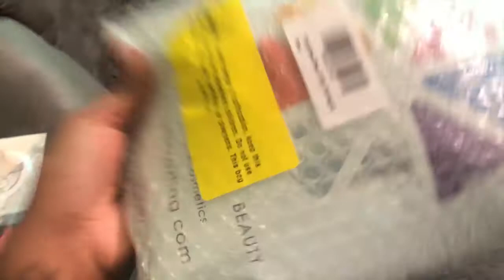First Video| Small business inventory| Introduction of me!| Camera cuts off!! Ep.1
Hey Y'all, just a brief get to know me! :). My biological name is Tremayne! I go by Nela (name given to me that have a tremendous meaning) I am a 24 year old business owner! (Nela Kaye Collection) I was born and raised in Los Angeles California, mmm tall 5'9" and full of fun! I hope you all enjoy!

Lets be friends: | Instagram - Queeenela_ | Business Nelakayecollection |